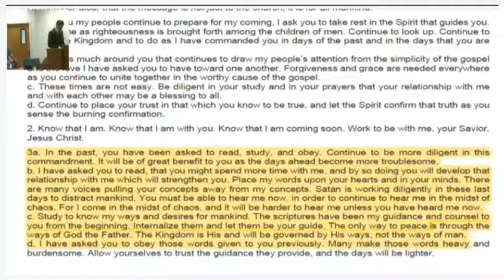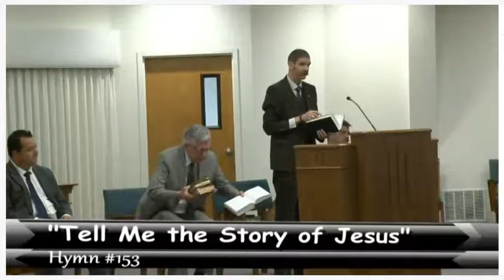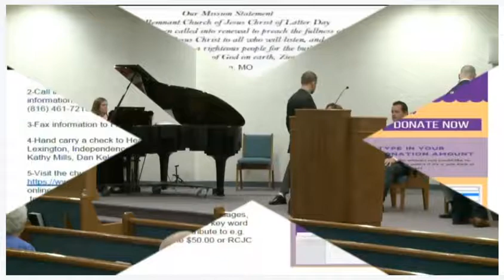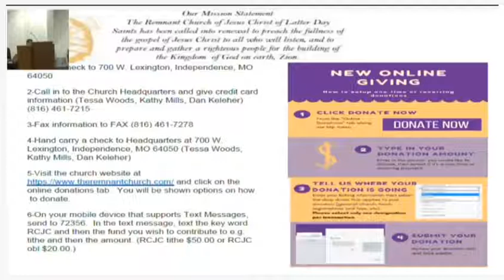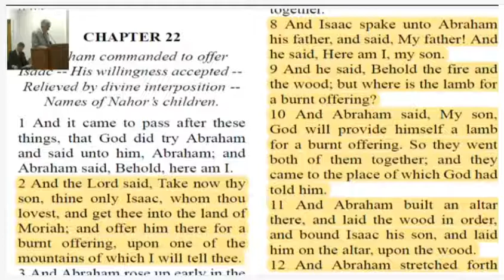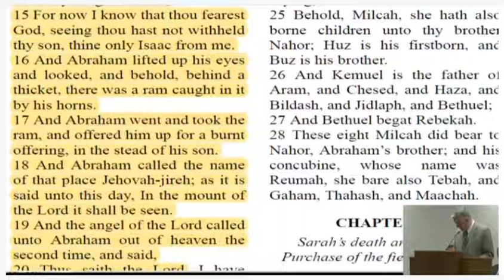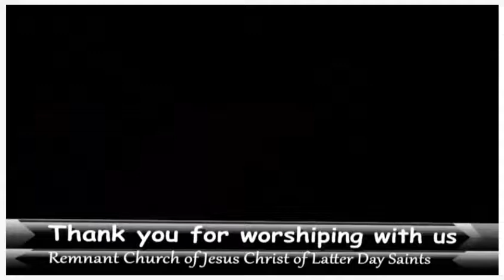High Priest Jack Evans, Study to know the Lord's ways.